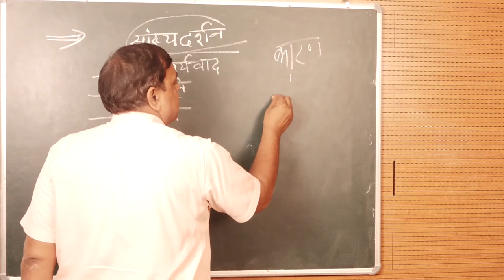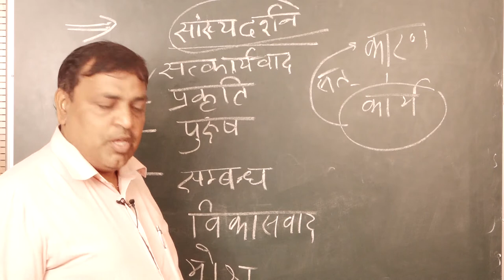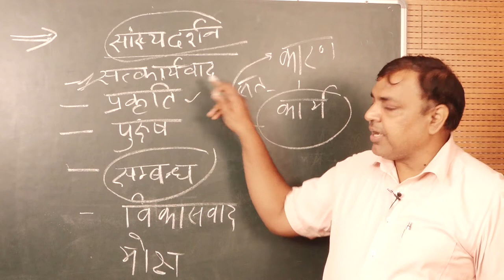INDIAN PHILOSOPHY SANKHY PHILOSOPHY PART - I INTRODUCTION by. Dr. Atul Kumar Mishra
PROGRAMME - UGPH / MAPH
                              COURSE / PAPER - UGPH - 04 / MAPH - 01

                                              INDIAN PHILOSOPHY

                                    SANKHY  PHILOSOPHY PART - I

                                                 NTRODUCTION

                                                            By

                                       Dr. Atul Kumar Mishra